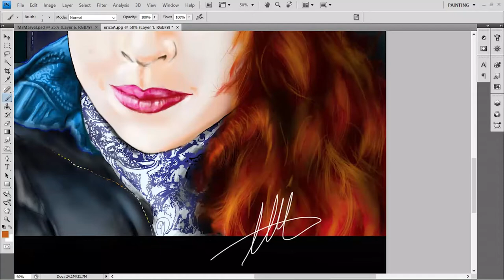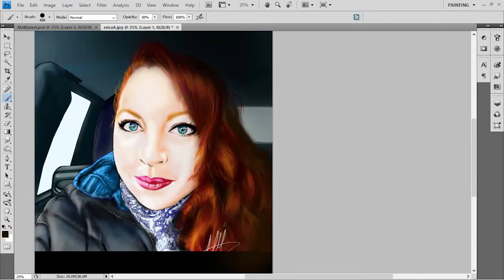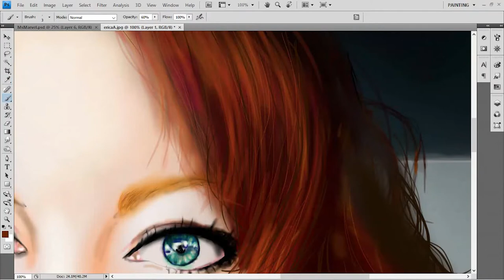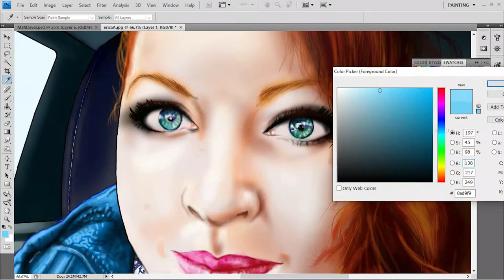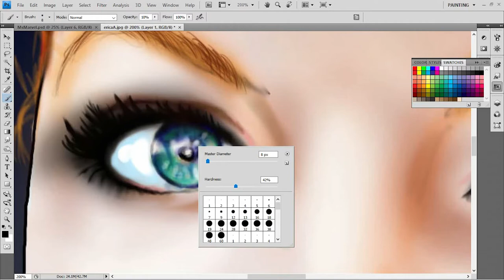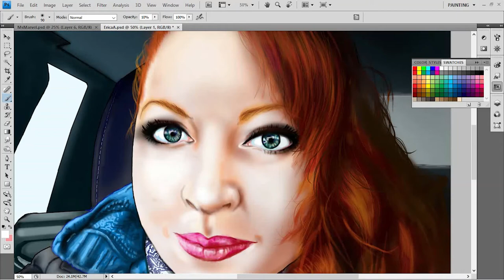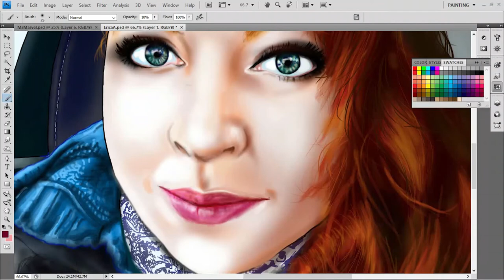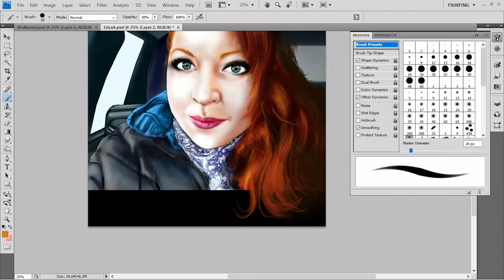If you can find things to improve, you're still growing!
I made this picture a little while back. opening old art can definitely be an awkward thing to do. Stuff that you were proud of just seems cringe, but if you weren't getting better you couldn't tell. So grow at your pace. Others may seem ahead of you, but you can only run your OWN race. y'know?